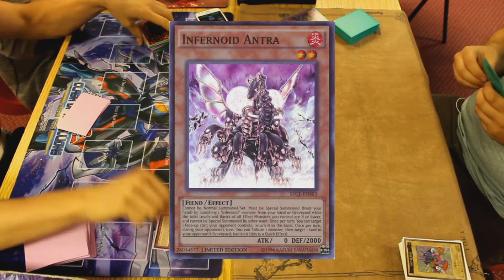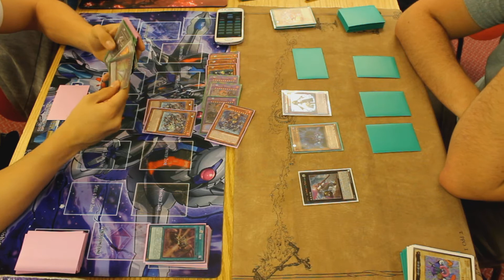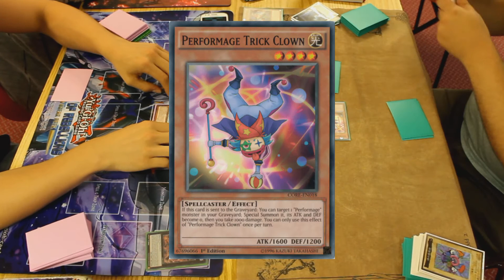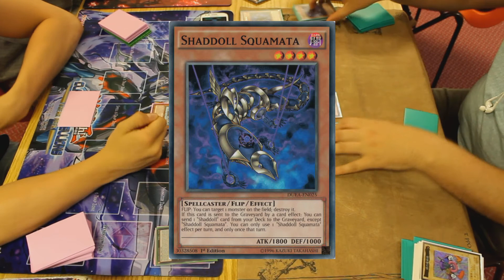YuGiOh Aylesbury Final Round Clowndolls vs Infernoid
Final round from this tournament